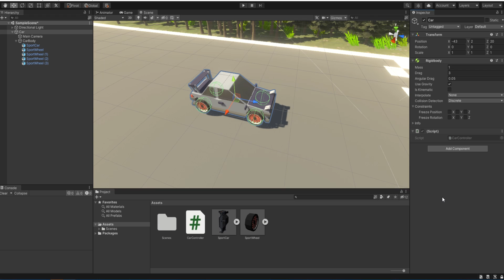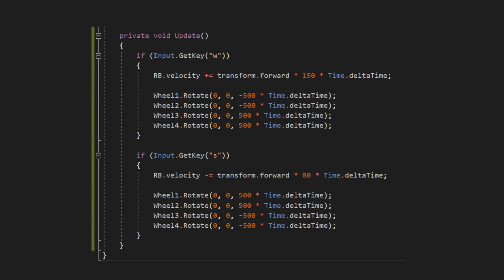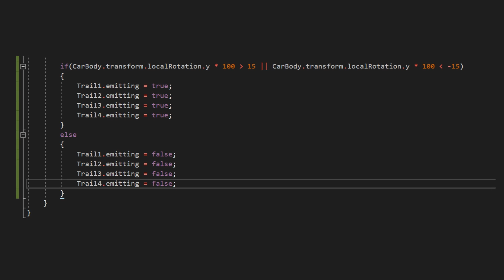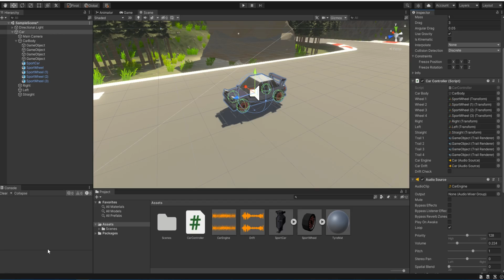How To Make A Simple Car In Under 4 Minutes | Unity Tutorial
This is a how to Unity tutorial